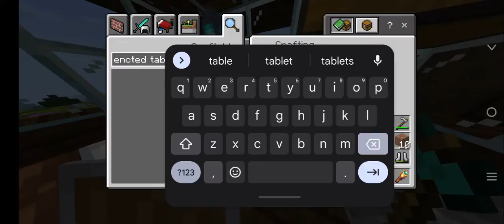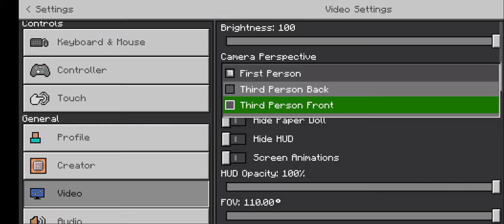I have now enchanted my diamond Armor 😀 but my dog died 😭 MINECRAFTSERIES5